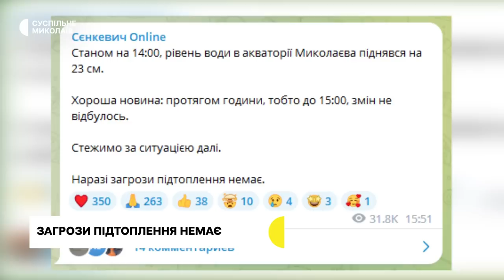Каховська ГЕС, евакуація херсонців до Миколаєва, волонтери | 06.06.2023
00:00 - Анонс
00:43 - Оперативна ситуація
01:38 - Підтоплення Херсона
06:22 - Евакуація херсонців
09:37 - Загрози підтоплення немає
10:14 - Наслідки для Снігурівщини
11:31 - Маскувальні костюми
13:54 - Погода у регіоні